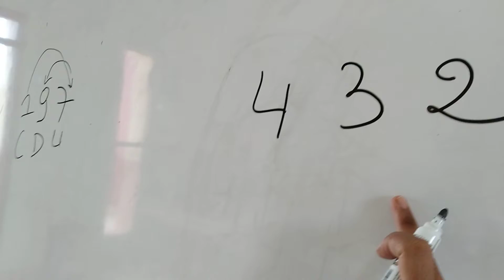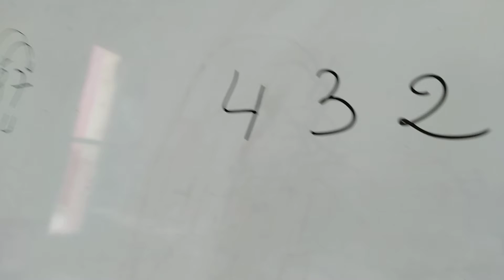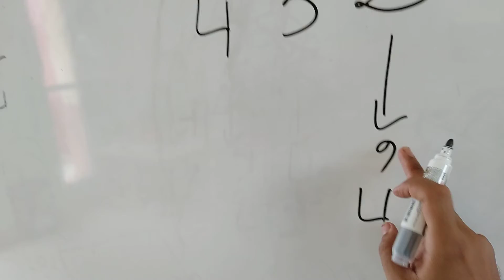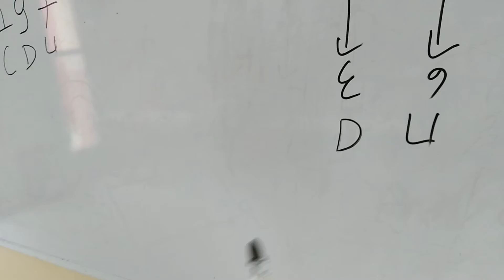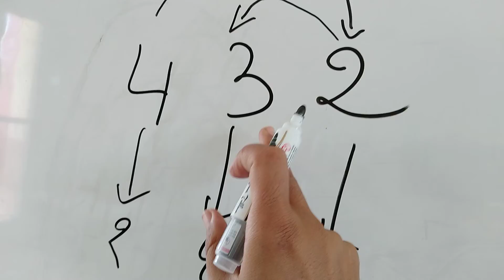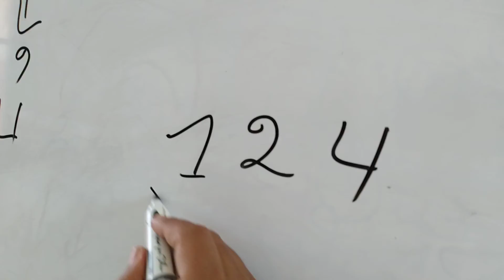حتى اولاد الفقراء يمكن ان يتعلموا الرياضيات بالفرنسية ...يجب فقط الاستمرارية في ذلك